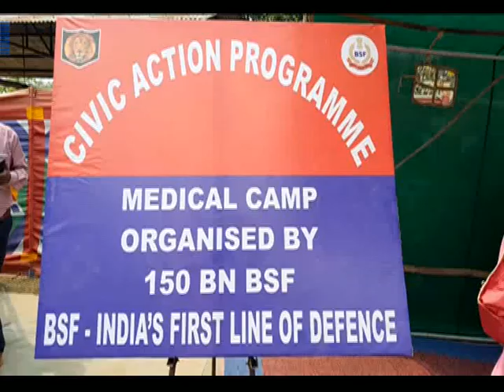সামাজিক দায়িত্বে BSF জওয়ানরা